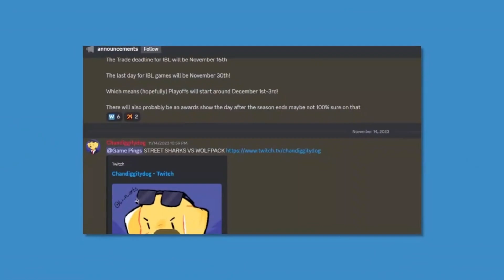IBL S3: Rat Tactics vs Cooking With Grease